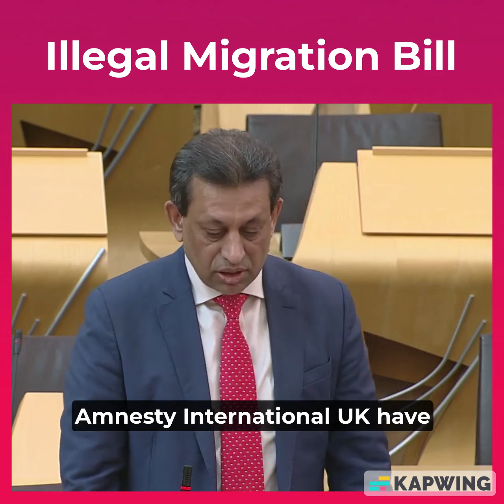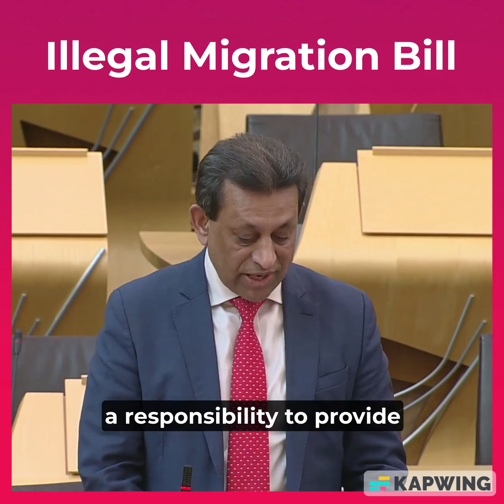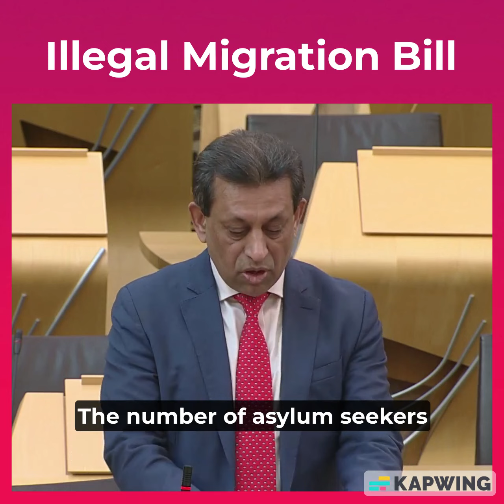Illegal Migration Bill Debate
I spoke against the UK Government's abhorrent Illegal Migration Bill, which will affect many of Scotland's services.

This Bill is dehumanising, immoral and will put vulnerable asylum seekers at even greater risk of trafficking.